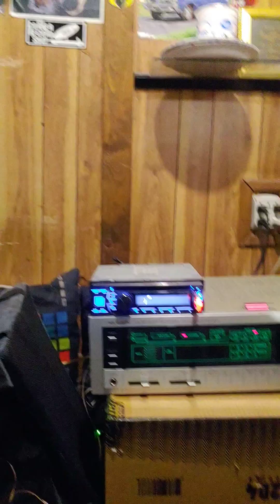Jensen System 400xPioneer Vintage clash pt.2 & Sound Demo @sleepcorleone1785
mid ranges from a Pioneer cs-77 sound great in the Jensen system 400.